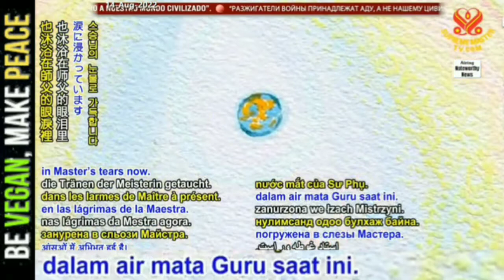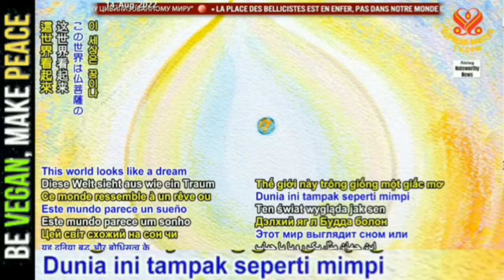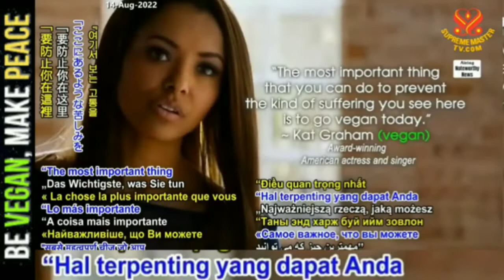HL : (Ruo-Ji, Formosa) Tetesan Air Mata Guru